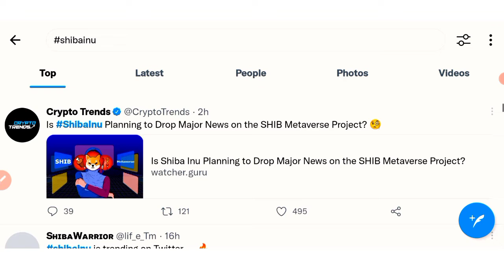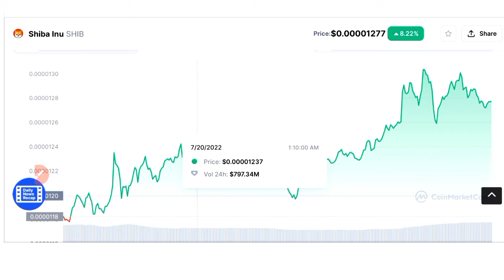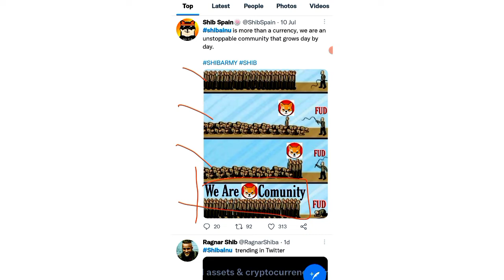भौकाल कायम है 🔥 Shiba inu coin news today | trending Twitter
Trending Twitter coin today
Shiba inu latest news today in hindi
Shiba inu price prediction today

All Queries Solved here👇

GST Scam
Latest Coin
crypto
cryptocurrency news
crypto news
crypto update
crypto market